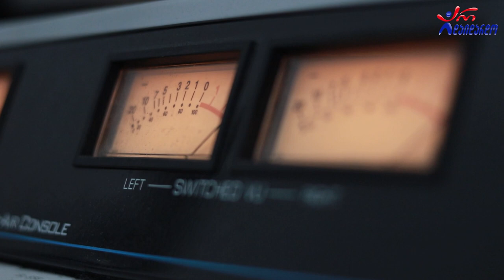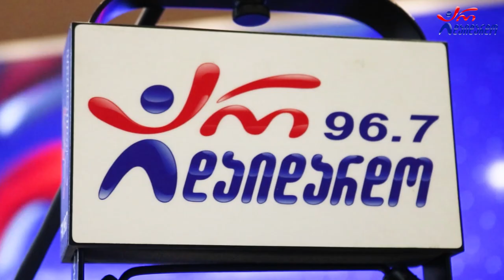ნუგზარ კვაშალი - თოვლის პაპა. Live არ დაიდარდო / Nugzar Kvashali - Tovlis Papa. Live Ar Daidardo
2022 წ.  18 ნოემბერი
☛ პარასკევი - 17:00. გადაცემა "რადიო დუეტი თაკოსთან ერთად". სტუმრად ნუგზარ კვაშალი. ცოცხალი შესრულება
☛ კომპოზიტორი: ალექსანდრე ბასილაია